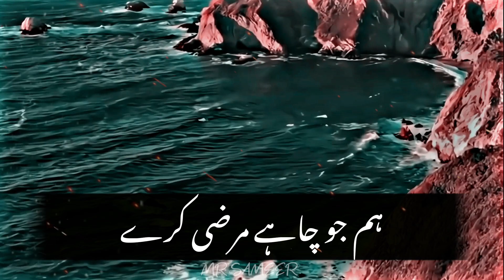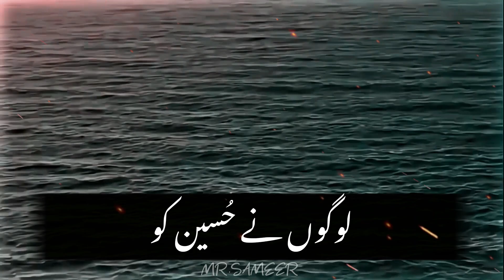Tari har khwahish puri kar do || Molana Tariq Jameel Bayan || Status Video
Tari har khwahish puri kar do || Molana Tariq Jameel Bayan |

Status video Making
layric video editing 🎥
Islamic videos

More Videos Naat 🔻

Instagram I'd 🔻